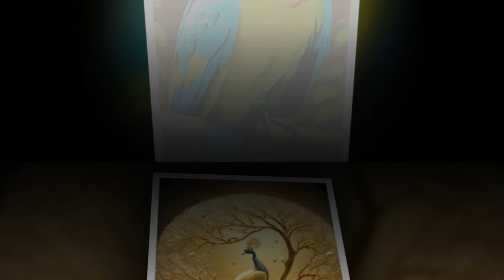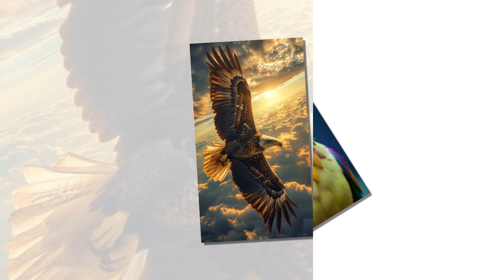Tập 11: Xuyên thư: 70 vợ chồng công nhân viên dưỡng oa hằng ngày- ngôn tình xuyên không làm ruộng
Xuyên thư: 70 vợ chồng công nhân viên dưỡng oa hằng ngày- ngôn tình xuyên không làm ruộng
Bên trong khu tập thể, căn hộ của vợ chồng son Tô Tuyết Trinh và Sầm Bách được hàng xóm khen ngợi là một tổ ấm hạnh phúc. Tô Tuyết Trinh, sau khi tốt nghiệp đại học y khoa, trở thành bác sĩ nhi khoa tại bệnh viện. Sầm Bách, xuất ngũ sau khi tham gia quân ngũ, được phân công về cục cảnh sát.

Hai gia đình môn đăng hộ đối, được bà mối giới thiệu quen biết,一見鍾情 và quyết định tiến đến hôn nhân.

Tô Tuyết Trinh xinh đẹp, dịu dàng, tính cách tốt bụng. Sầm Bách cao lớn, tuấn tú. Cuộc sống hôn nhân của họ viên mãn, hạnh phúc.

Một năm sau, Tô Tuyết Trinh mang thai. Khi tưởng chừng như hạnh phúc sẽ mãi tiếp diễn, một đêm nọ, cô đột nhiên sốt cao. Sau khi tỉnh lại, cô phát hiện mình có khả năng đặc biệt: nghe được tiếng lòng của người khác khi chạm vào tay họ.

Cùng lúc đó, một gia đình mới chuyển đến khu tập thể. Vợ chồng họ mang theo một cậu con trai. Ngày chuyển nhà, người vợ tên Cốc Hồng Thanh mang theo một rổ trứng gà và bánh kẹo đến chào hỏi, nhưng ánh mắt của cô lại lén lút nhìn quanh căn phòng.

Tô Tuyết Trinh vô tình chạm vào tay Cốc Hồng Thanh và nghe được suy nghĩ của cô: "Con bé này tuy xấu xí nhưng cũng được coi là xinh đẹp."

Tô Tuyết Trinh hoang mang.

Nghe thêm những suy nghĩ khác của Cốc Hồng Thanh, Tô Tuyết Trinh mới biết đây là thế giới trong một cuốn tiểu thuyết, và gia đình cô là "nữ phụ" đối lập với gia đình Cốc Hồng Thanh - "nữ chính".

Theo nội dung sách, hai gia đình đều là công nhân viên chức. Gia đình "nữ chính" nhờ những cơ hội may mắn mà trở nên giàu có, thành công, trong khi gia đình "nữ phụ" dù cố gắng cũng chỉ có thể sống bình thường.

Tuy nhiên, Tô Tuyết Trinh không tin vào những sắp đặt sẵn trong tiểu thuyết. Cô quyết tâm bằng chính năng lực của mình để gặt hái thành công, không thua kém gia đình "nữ chính".

Cốc Hồng Thanh xuyên không vào thế giới tiểu thuyết và trở thành "nữ chính". Cô biết rằng gia đình hàng xóm chính là đối thủ của mình, và mọi thứ họ có đều sẽ bị gia đình cô vượt qua.

Tuy nhiên, sau một thời gian chờ đợi, Cốc Hồng Thanh thất vọng khi chứng kiến Tô Tuyết Trinh trở thành bác sĩ nhi khoa nổi tiếng cả nước, Sầm Bách lập nhiều chiến công vang dội và được phong anh hùng. Gia đình họ ngày càng hạnh phúc và thành công, hoàn toàn trái ngược với những gì được miêu tả trong tiểu thuyết.

Cốc Hồng Thanh nhận ra rằng cuộc sống không chỉ có thành công về vật chất mới là hạnh phúc. Tô Tuyết Trinh đã chứng minh rằng bằng nỗ lực và bản lĩnh, con người có thể đạt được những điều mình mong muốn, bất kể xuất thân hay hoàn cảnh.